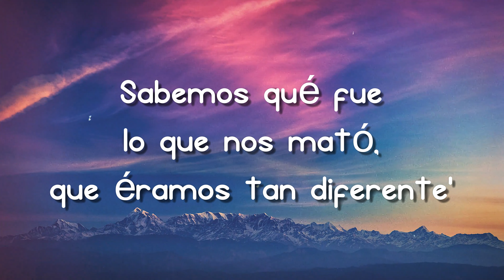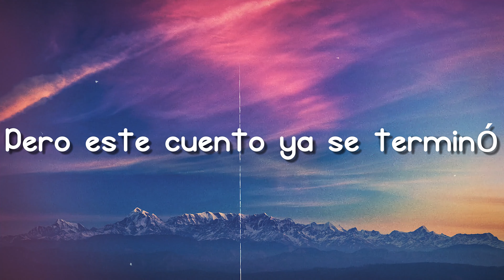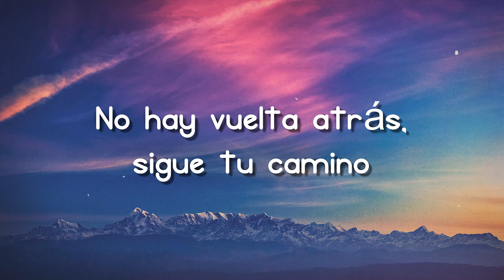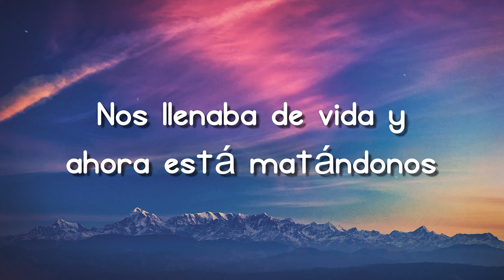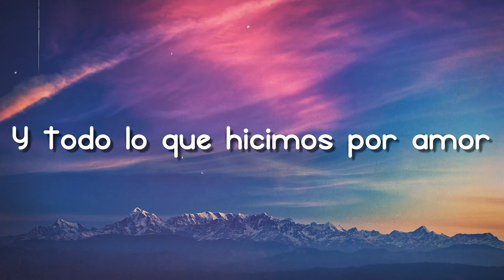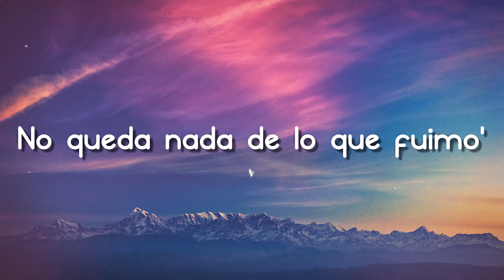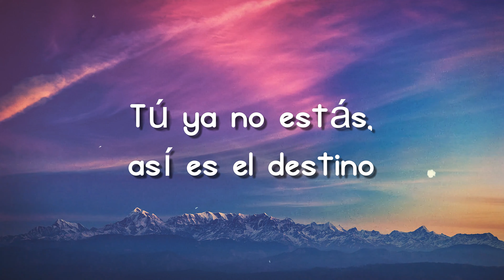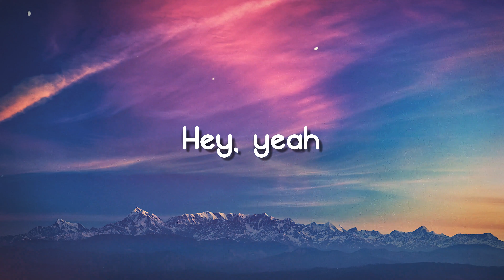Felices x Siempre - Maria Becerra (Lyrics) 💷